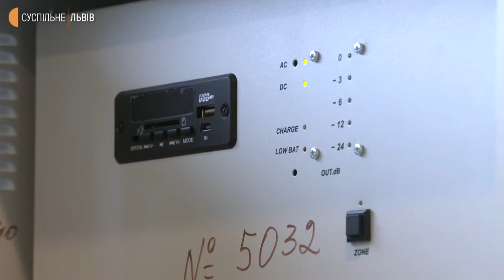У 17 територіальних громадах Львівської області встановлять системи оповіщення впродовж 2022 року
Цього року у 17 територіальних громадах Львівської області встановлять  системи оповіщення. Про це розказав начальник обласного відділу зв’язку, оповіщення та інформаційного забезпечення Олег Хомич. До прикладу, у Мурованській громаді система оповіщення діє вже 2 роки. Вона коштувала 300 тисяч гривень. Гучномовці встановлені на 5-ти локаціях у 5-ти селах громади. За словами голови громади, екстрених оповіщень ще не було.